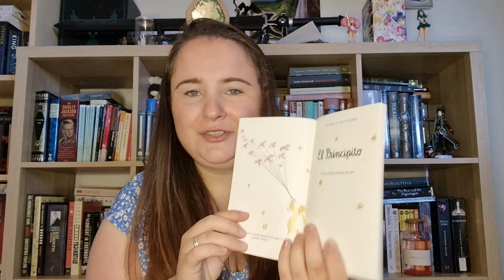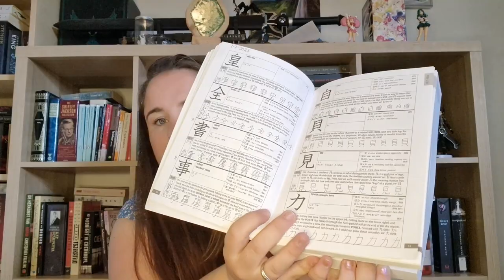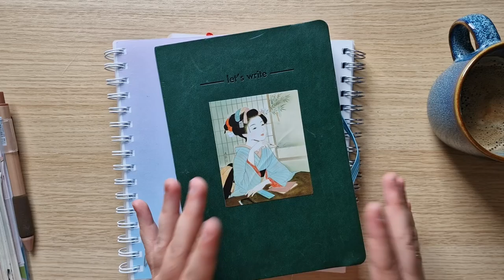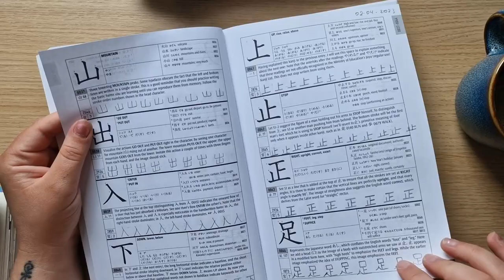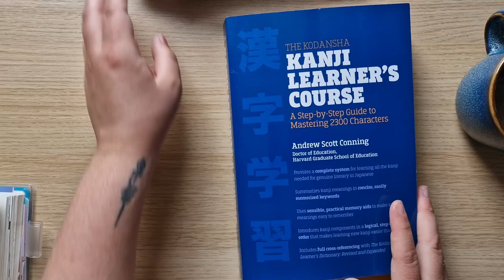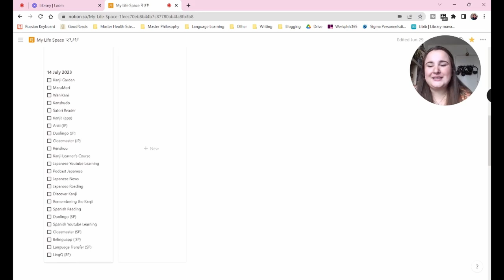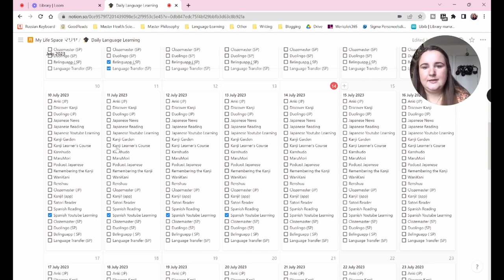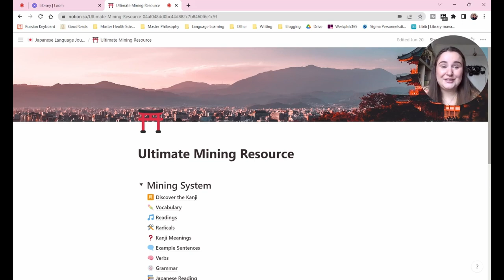Mid-Year Language Learning Update (recommendations & notebooks flipthrough)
18:45 Notebooks flipthrough